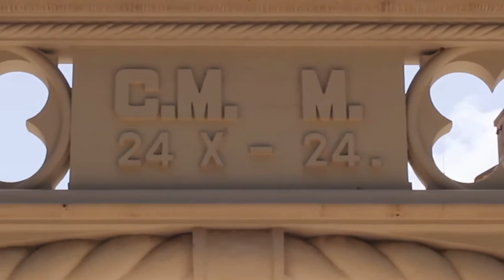JARDIM TUNDURO POR FAVOR, FAZ FAVOR - QUE VERGONHA - EDJO